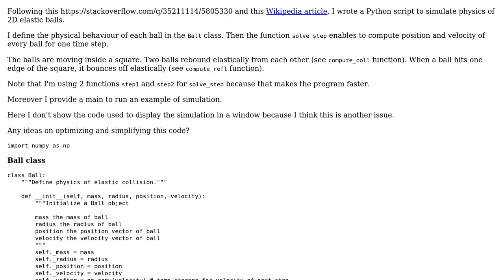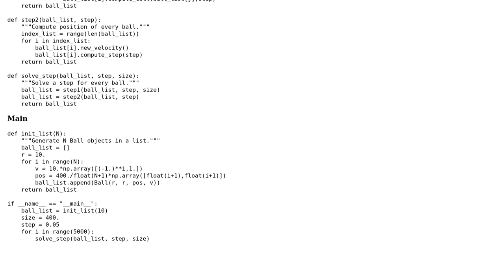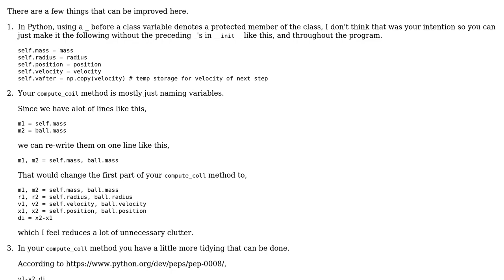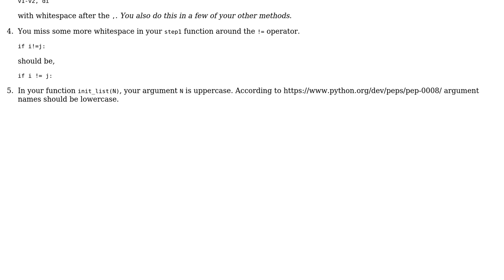Code Review: Simulation of 2D elastic balls (2 Solutions!!)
Code Review: Simulation of 2D elastic balls

With thanks & praise to God, and with thanks to the many people who have made this project possible! | Content (except music & images) licensed under CC BY-SA | Music | Images & others | With thanks to user Jason user ferada user cromod and the Stack Exchange Network Trademarks are property of their respective owners. You are responsible for your own actions.